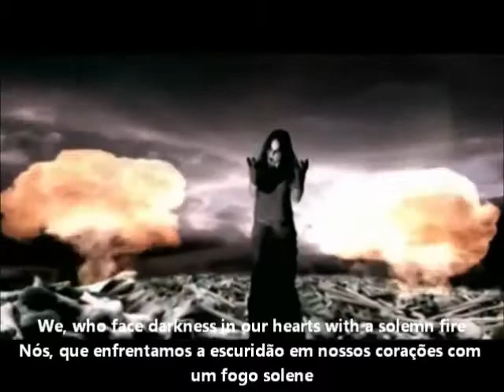Dimmu Borgir - Progenies Of The Great Apocalyse (Extreme Version Legendado) HD